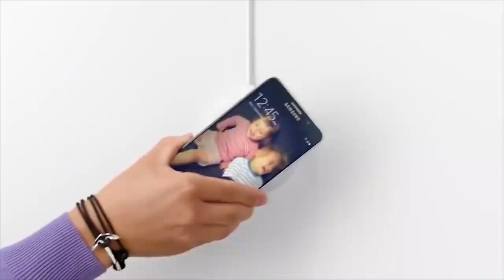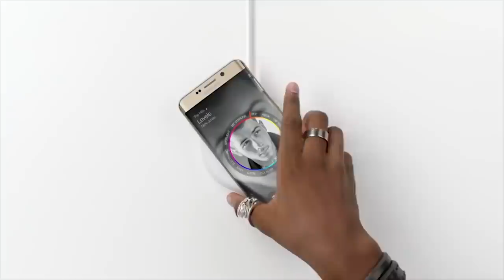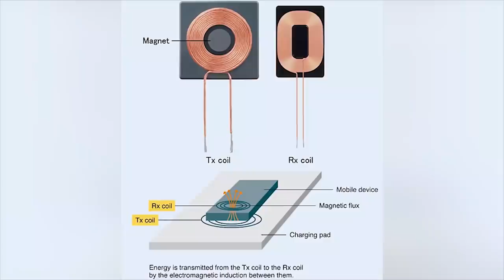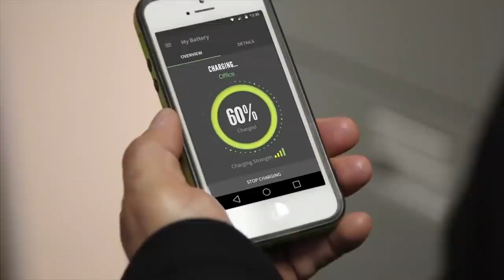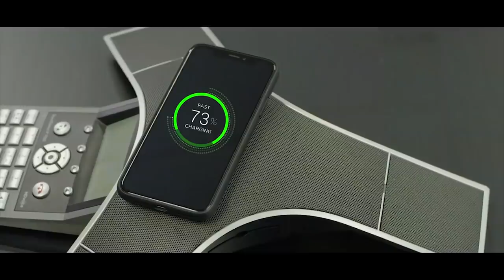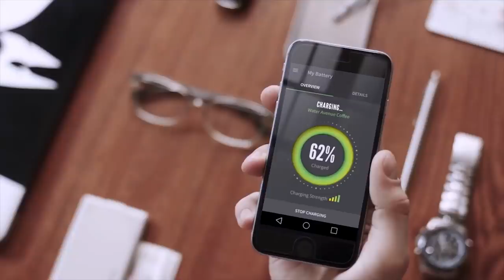Future of Wireless Charging!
Wireless charging is here for quite a few whiles. But what about true wireless charging in which you don't even need a charging pad? So what does true wireless charging looks like? How does this work? This is the future of charging.